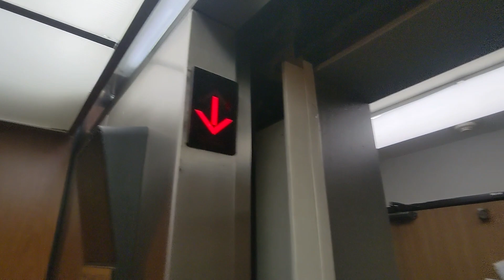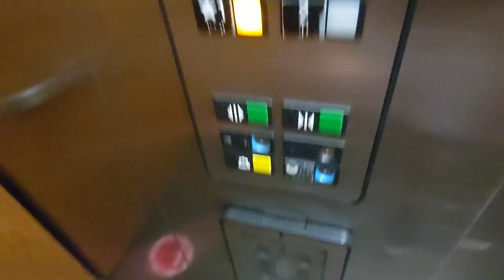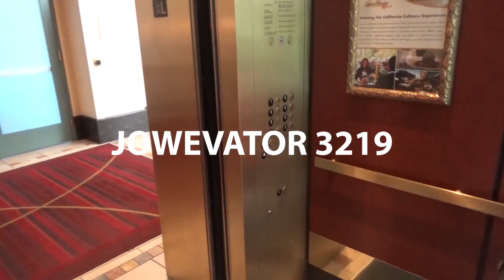Basic Older OTIS Series 1 Hydraulic Elevator - Ellis Island Hotel - Las Vegas, NV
This video was filmed by National Elevator. This is just a basic older OTIS Series 1 with the green door buttons, yellow alarm button, and blue keyswitches. This elevator is a bit beat up since it gets a lot of heavy use. I find it interesting how there are two directional lanterns. Both are green for up. One of them lights up red for down and the other one is green.

Technical Specifications

ELEVATOR BRAND
   Original Installer: OTIS
   Modernizer: N/A
YEAR INSTALLED: 1989
FIXTURES (ORIGINAL)
   Call Stations: Series 1
   COP: Series 1
FIXTURES (MODDED)
   Call Stations: N/A
   COP: N/A
DOORS
   Type: Single-slide (right)
   Equipment: OTIS
   Safety: Multi-beam sensor
MACHINE
   Drive: Hydraulic
   Type: Submersible
CAPACITY
   Pounds: 2500
   Persons: 10
CHIMES: Electronic
INDICATOR: Analog
PHONE: ADA Compliant
FLOORS SERVED: 1-3
# OF ELEVATORS: 1
ORIGINAL FIXTURES: All original